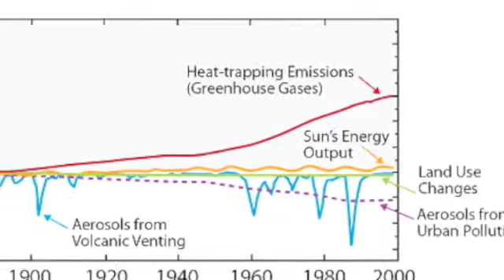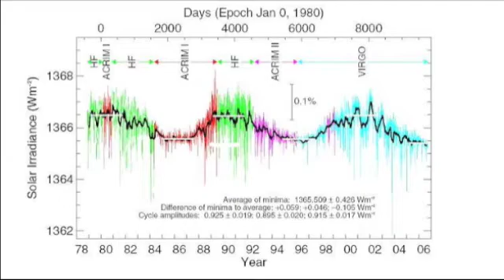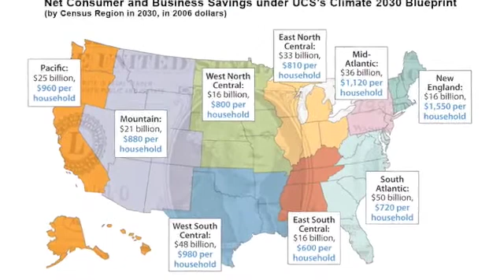Global Warming FAQ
Five frequently-asked questions about global warming, covering sources, the influence of particulate pollution, the impact of the sun, and possible solutions.